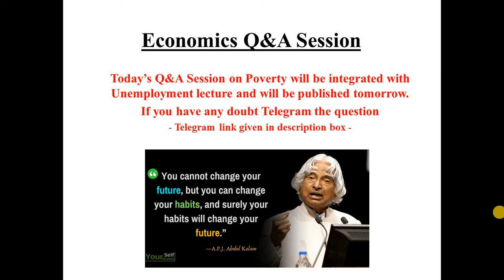PLS: Economics Q&A (L10): Poverty, Types & Causes of Poverty, Estimation, Alagh committees